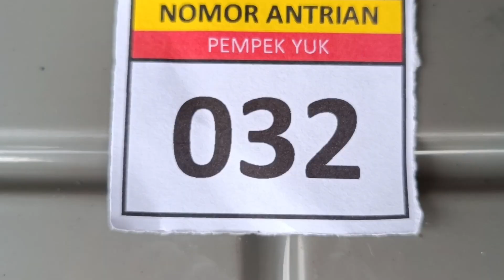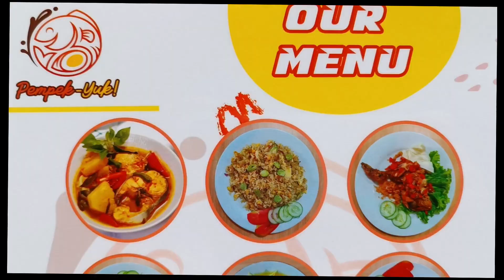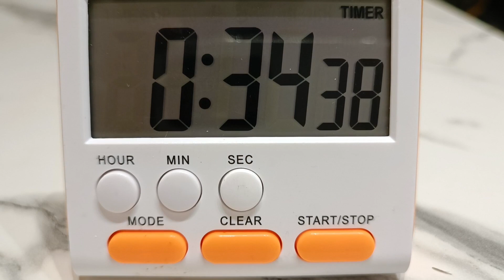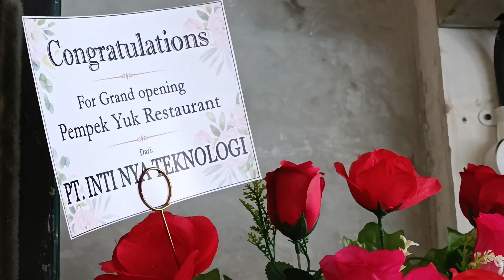Pempek Yuk ll Pempek Viral Kuliner Kelapa Gading ll Pempek Asli Palembang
Halo teman-teman

kali ini saya melipir ke Pempek Yuk yang lagi viral di Kelapa Gading. Bahkan untuk bisa menikmati menu pempeknya, kita harus antri dulu lho... penasaran seperti apa, yuk ikuti perjalanan kulineran kali ini ke Pempek Yuk, Pempek asli Palembang.

Jangan lupa nyalakan lonceng untuk info vlog berikutnya ya ☺

-BQ-